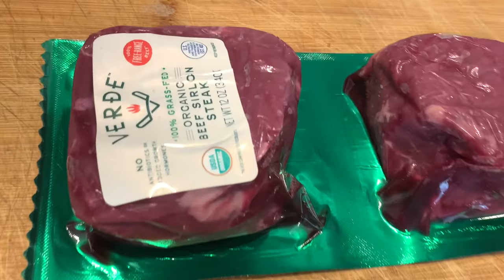Como Hacer/carne jugosa/ Sirloin steak en minutos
Carne
Sirloin steak

Sasones
Sal y pimienta
Montreal steak sason/ season
Thyme
Ajo
Mantequilla/butter

Preparación
Carne/ sirloin steak
Cosinar 2 minutos por cada lado de la carne/ para
Medium well

Papas
Hervir
Agregar un poco de leche, un poco de mantequilla sal, algusto